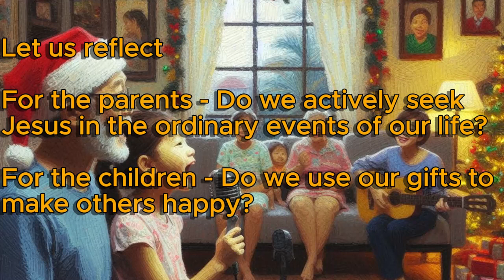Seeking and Finding Jesus! (B)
Welcome! This is a family reflection guide for the Gospel on the Feast of the Epiphany of the Lord (Year B).

The reflection guide was lifted from the Gospel reflection of the “Children’s Sunday Liturgy -the Epiphany of the Lord (B)” by the Catholic Agency for Overseas Development @
The music is from the Brandenburg Concerto No. 3 in G Major by Johann Sebastian Bach.

Images are by Paula Nash Giltner published by the Good News Productions, International and the College Press Publishing Co.